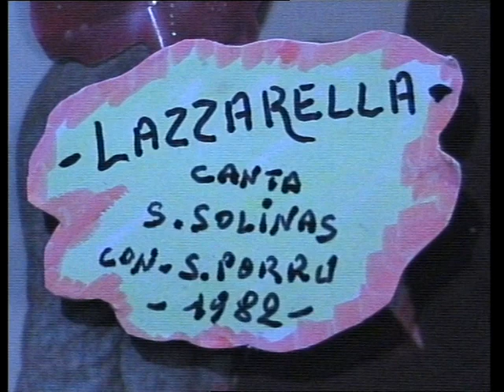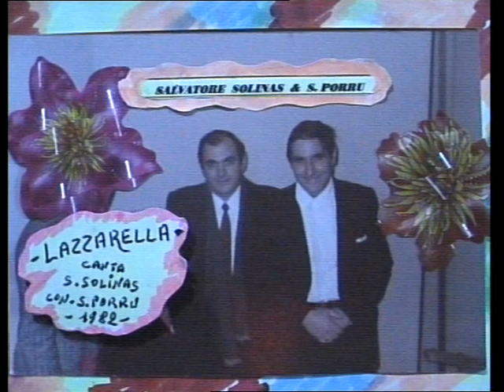...LAZZARELLA... reg. 1982.